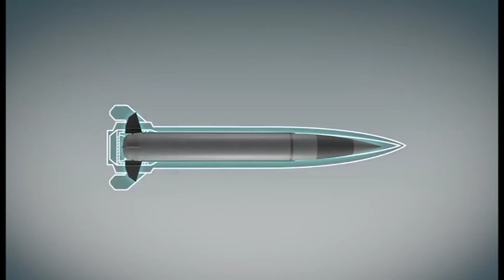صواريخ ضربات العمق الدقيقة التوجيه الحديثة